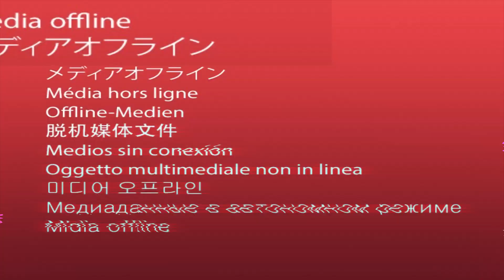Postar mais no FEED OU STORY do Instagram? | Rejane Toigo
Fala Cara Pálida, no vídeo de hoje quero falar uma verdade que pode doer, mas ela precisa ser dita. Muita gente procura como crescer no Instagram, como fazer vendas pelo Instagram, como fazer o negócio crescer com Instagram.

E quando pensam em como usar o Instagram para negócios, usar o Instagram para fazer vendas vem a grande dúvida.

Onde postar no Instagram: Feed ou Stories?

Qual ferramenta do Instagram usar para ter melhores resultados. Se você tem essa dúvida, corre no vídeo que eu tenho uma doce verdade para contar.

Treinamento para quem já atua ou quer atuar como profissional de Social Media.

Essa FORMAÇÃO é ideal para acelerar o processo de produção de conteúdo inteligente, aprender a captar clientes bons pagadores, posicionar o social media como um expert, aprender a vender estratégias de conteúdo e gerenciamento de redes sociais por um valor mais alto do que o praticado no mercado.

✅ para quem já atua como social media e quer cobrar mais pelos seus serviços

✅ para prestadores de serviços digitais como designers, gestores de tráfego ou assistentes virtuais que querem passar a fornecer serviços de marketing de conteúdo.

💕 2. CRIADORES DE CONTEÚDO:

Treinamento onde ensino o método de produção de conteúdo que utilizamos na minha agência Like Marketing.

É indicado para empreendedores ou profissionais liberais que querem aprender a desenvolver a própria estratégia de conteúdo inteligente.

💕 3. CRIADORES DE VÍDEO:

Treinamento 100% on-line para aprender  a destravar na frente das câmeras e gravar vídeos INCRÍVEIS para internet.

💕 4. APRENDA NEUROMARKETING:

Treinamento 100% on-line para quem quer aprender técnicas de neurociência aplicadas ao Marketing.

💕 5. CRIADORES DE CURSO ON-LINE:

Nesse treinamento eu ensino a desenvolver um método de ensino on-line.

É ideal pra quem tem um grande conhecimento em alguma área e quer aprender como transformar esse conhecimento em CURSO ON-LINE.

Não é um curso sobre lançamento! É para aprender a desenvolver a estrutura pedagógica do curso.

TAGS